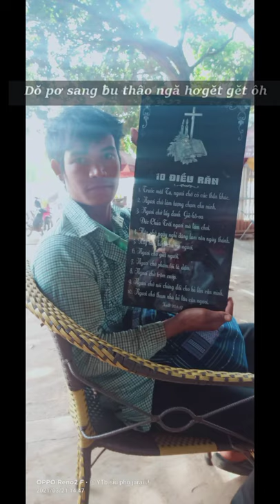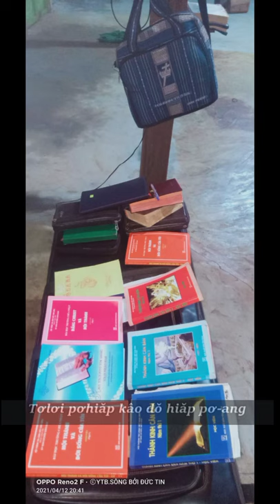Hình ảnh của tôi